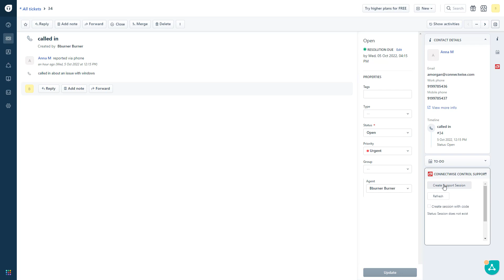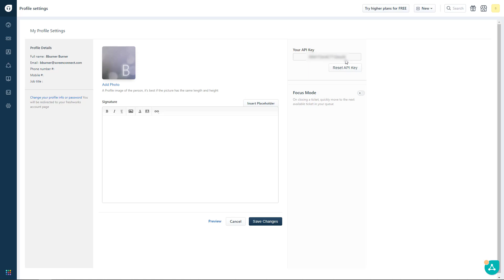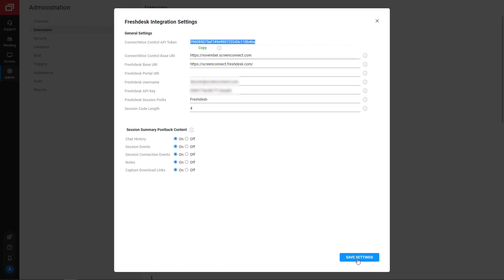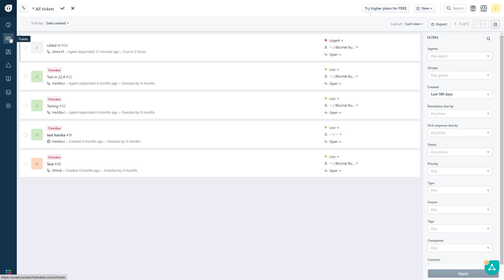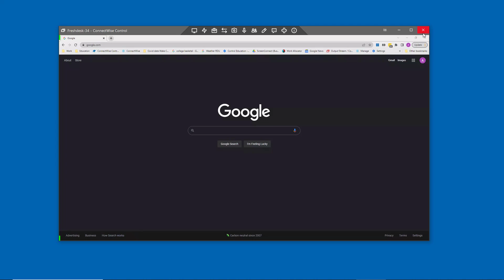(old) ConnectWise ScreenConnect: Freshdesk Integration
The Freshdesk Integration extension connects your ConnectWise ScreenConnect instance to your Freshdesk instance. Once installed and configured, a panel will be added to your Freshdesk instance to create, join, and invite ticket recipients to sessions. After the session has ended, an internal note with session information is added to the ticket.